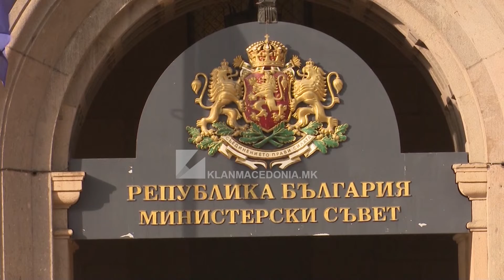Apasiev nuk do të merr pjesë në takimin e liderëve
Bilall Kasami nesër me qëndrim përfundimtar

Shumicae liderëve të partive parlamentare do të ulen në një tavolinë për të diskutuar për të ardhmen evropiane të vendit, posaçërisht për rrjedhën e negociatave aderuese dhe hapjen reale të kapitujve që duhet të ndodhë pas përfshirjes së Bullgarëve si bashkësi në Kushtetutën e vendit, kusht të cilin e imponoi Bullgaria, e cila për dy vite e bllokoi fillimin e negociatave në mes Shkupit dhe Brukselit, takim ky i cili është thirrur nga kryeministri Dimitar Kovaçevski. Deri më tani pjesëmarrja është koonfirmuar nga shumica e liderëve të partive parlamenare, përveç Kryetarit të Partisë e Majta, Dimitar Apasiev, i cili tani më ka njoftuar se nuk do të marrë pjesë në këtë takim.

”Ata nuk mund të negociojnë me ne si me VMRO-DPMNE-në. Ne jemi një arrë e fortë” – thotë Apasiev.

Edhe nga Lëvizja Besa ende nuk kanë koonfirmuar se a do të marrin pjesë në këtë takim apo jo. Të pyetur nga TV Klan M nga ky subject politik thonë se për të njëjtën temë, nesër Kryetari i kësaj partie Bilall Kasami do të mbaj pres konferencë për mediat për të njoftuar opinion me qëndrimin përfundimtar të kësaj partie.

Ndërkaq, gjatë ditës së djeshme edhe Lideri i opozitares VMRO-DPMNE, Hristijan Mickoski, konfirmoi se e pranon ftesën e pushtetit për pjesëmarrje në takimin e liderëve, por ka theksuar se tema kryesore e diskutimit duhet të jetë kriza, inflacioni dhe varfërimi i popullatës dhe jo ndryshimet kushtetuese si kusht për rrugën evrpopiane të Maqedonisë së Veriut. Pa garanci se nuk do të ketë kushtëzime të reja nga ana e Bullgarisë, VMRO-DPMNE-ja nuk do të mbështesë ndryshime kushtetuese, ka përsëritur Mickoski.